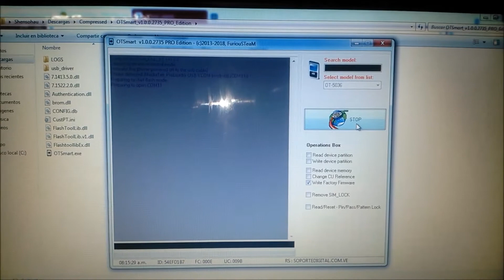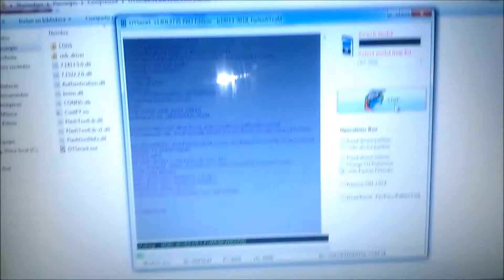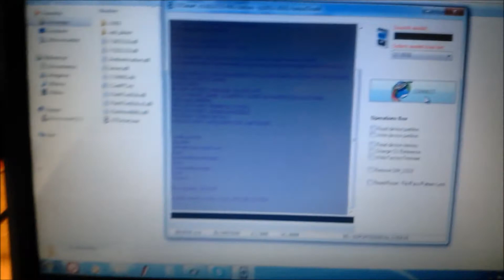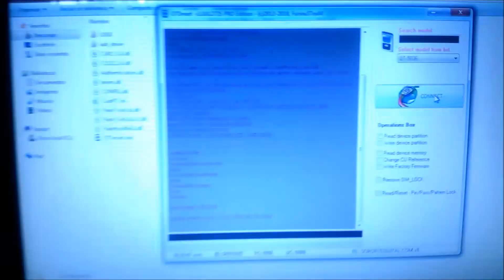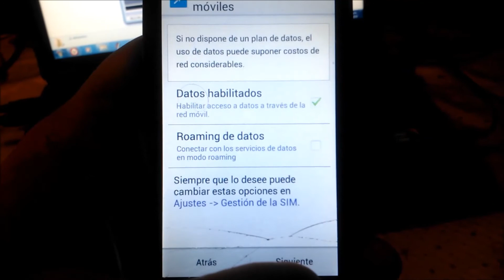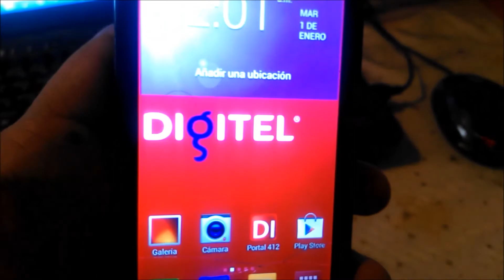ALCATEL OT-5036 / ONE TOUCH POP C5 FLASHING USING FURIOUSGOLD